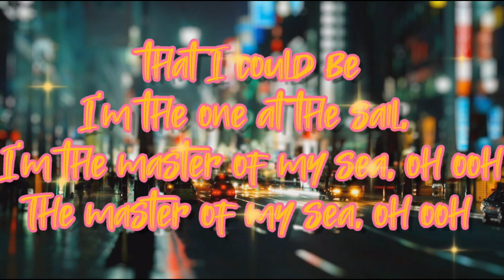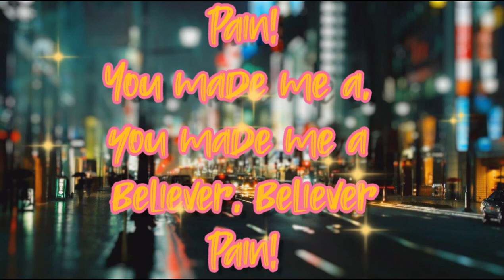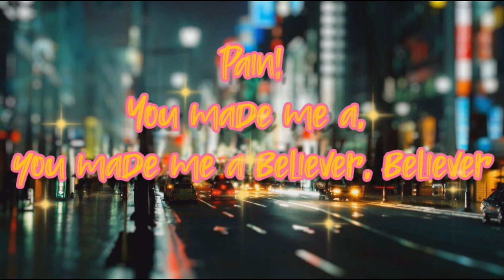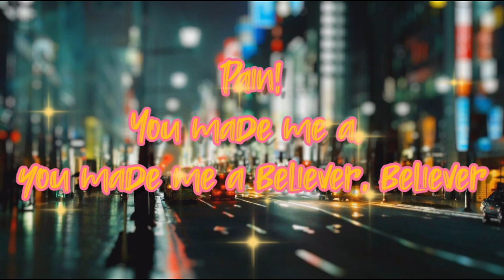Believer song- (lyrics)